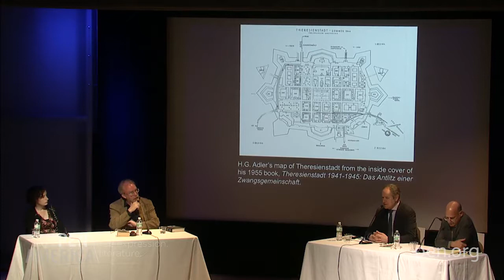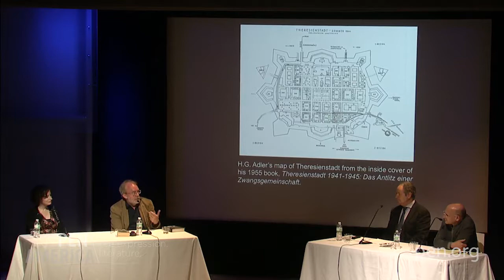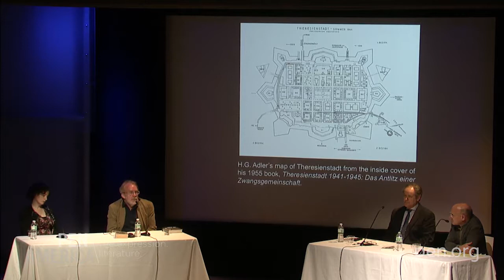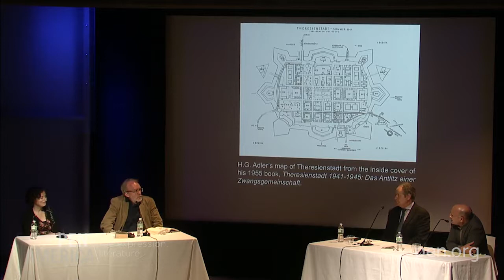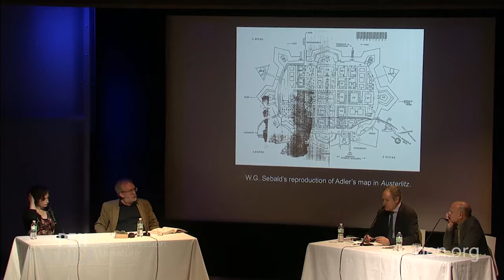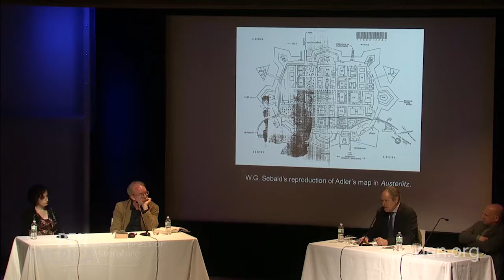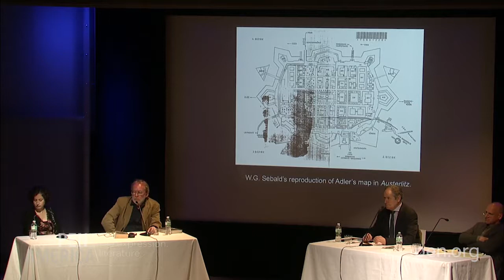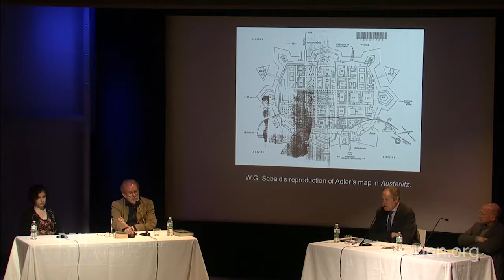2015 PEN World Voices Festival: H.G. Adler - A Survivor's Dual Reverie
Compared by critics to Kafka and Joyce, H. G. Adler is quickly gaining recognition as a key figure in twentieth-century fiction. A panel of writers and journalists came together to discuss Adler’s unique “dual” perspective on the events of the Holocaust, as author of both The Wall—a fictional account of his own survival—and of Theresienstadt 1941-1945: The Face of a Coerced Community—an academic examination of the same event, to be published in a new translation in October 2015.